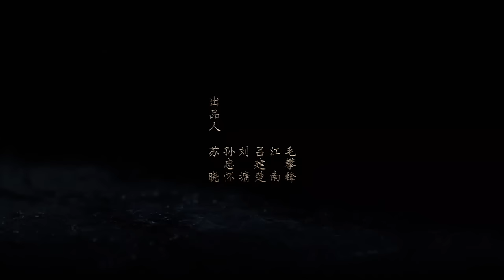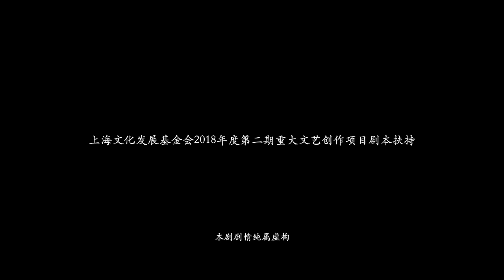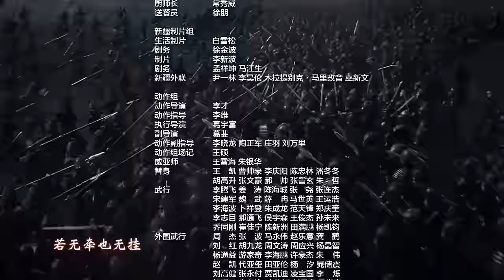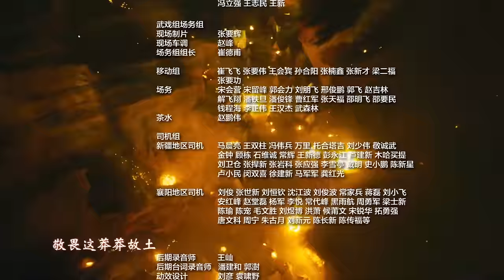【MULTI SUB】Novoland: Eagle Flag EP02| Liu Hao Ran, Song Zu Er, Chen Ruo Xuan| Three Teenagers' Epic